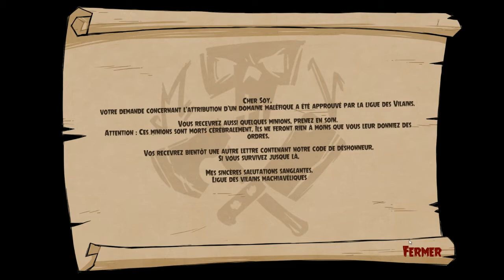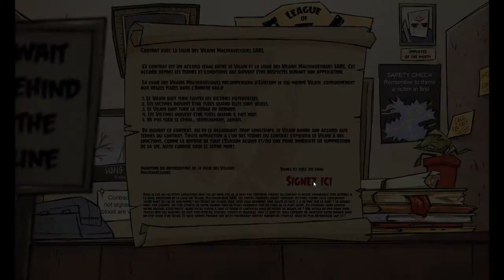MACHIAVILLAIN - A la découverte du gameplay